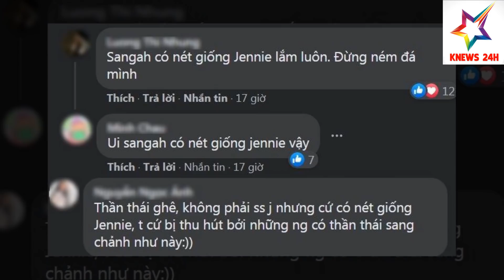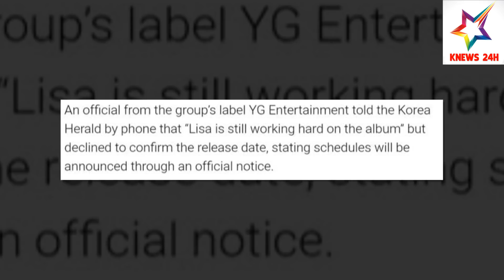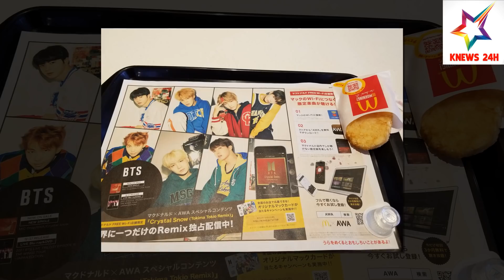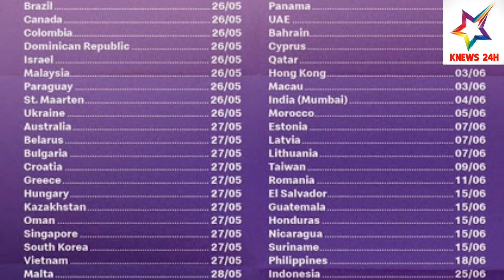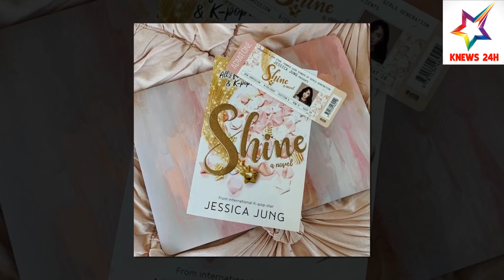YG Lên Tiếng Chuyện Lisa (BLACKPINK) Ra Mắt Solo; ARMY Thế Giới Vỡ Òa Khi BTS Hợp Tác Mcdonald's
YG Lên Tiếng Chuyện Lisa (BLACKPINK) Ra Mắt Solo; ARMY Thế Giới Vỡ Òa Khi BTS Hợp Tác Mcdonald's | KNEWS 24H